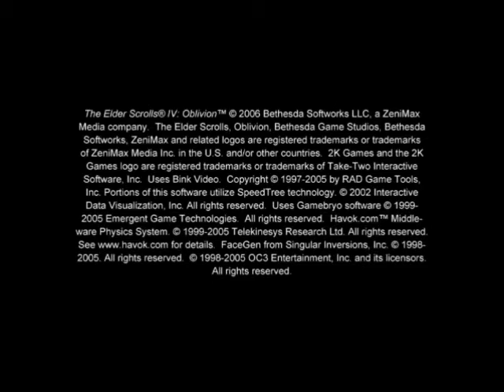Neenan's "I'll Play And You'll Watch" of Oblivion, Part 1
Apologies for the lack of sound! I will work towards fixing this problem. Til then we'll have to settle for annotations.

Filmed in FRAPS.